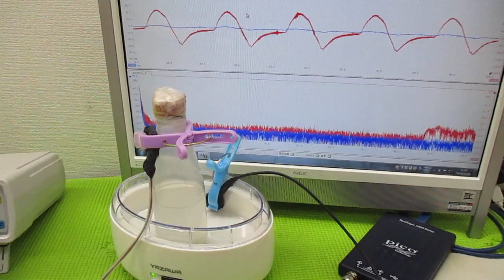オリジナル超音波システムの開発技術 ultrasonic-labo